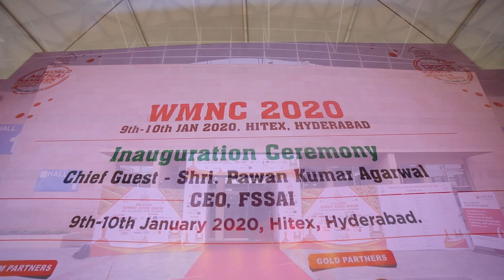Shri. Ajit Mota, Mota Chips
Hyderabad  hosted 3rd WMNC on 9th-10th Jan 2020.
Hyderabad: Modernization of Indian Mithai and Namkeen industry has created an aura of immense competition and is giving a tough time to big industries and rivals like chocolate, ice cream, other desserts and foreign snacks companies. "The industry has crossed Rs.100,000 cr mark and will definitely show a double digit growth rate in the next decade year on year", informed Virendra Jain, President, Federation of Sweets and Namkeen Manufacturers-FSNM. Firoz H. Naqvi, Director of FSNM stated that this industry has been facing many issues related to different slabs of GST, food safety and other compliances and could have performed much better if these challenges were not there.
The Mithai and Namkeen industry  is one of the oldest businesses in India serving the country since ages. "The time  has arrived, gearing up this industry to  modernize and upgrade itself and we can see the results shaping up in front of us. Today namkeen can be found in every nook and corner, from a small village to  every mandir, dargah or gurudwara,'' said Firoz Naqvi, and also added that industry has more than 100,000 manufacturers across the country doing humongous  business, even though a majority of them are not counted in the total  turnover of organised business category.
Mithai and Namkeen Industry made a silver mark by crossing the Rs. 1L cr turnover. Automation has played a great role in the development of this industry. There are a number of snacks and namkeen manufacturers who had a very humble start, but today they are doing great business and are making hundreds of tons of namkeens and snacks per day. Companies like Haldirams, Balaji, Bikano, Bikaji, Yellow Diamond, Cornitos have already made their footprints not only in national market but also overseas.
The industry employs more than 1 crore people directly and many more indirectly. It is the biggest buyer of raw materials such as flour, besan, sugar, ghee, oils and spices in the country. In fact today, in India a modern sweet arcade is somewhat structurally similar to a big jewelry shop; indicating the growth of this industry in the premium league Almond House, Bikanerwala, Asha Sweets, Haldirams, A2B and many other brands have all invested hugely in the interiors of their showrooms to give world class experience to their customers.